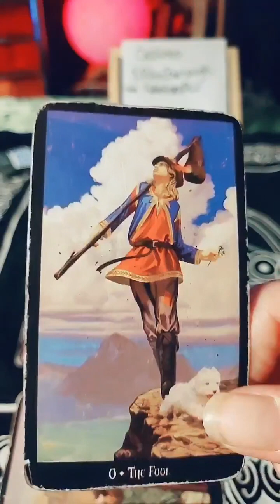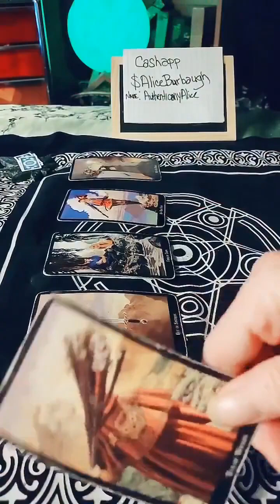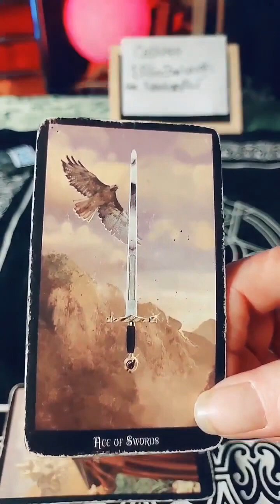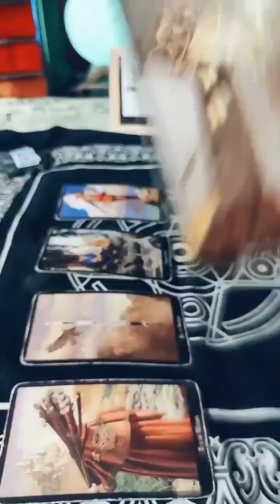Cancer - Story of the 10 of wands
$AuthenticallyAlice (the one with the picture on the profile)
$dusktodawnltd - Dawn King
$ColorfulCrayon10 - Kevin or Creepnx

We are not doctors.  If you have a health problem and need medical attention, do not ignore that blessing of medical attention.  We use herbs for calming, soothing, and all that Jazz...
 We are not here to point fingers, we just read energy. I like to call it either/or.
If you like what we do and it speaks to the truth of the Divine in you and you would like a reading, please contact our facebook pages at Authentically Alice or Dusk to Dawn Tarot Readings and More or see our bath and body and candle and other products at our Facebook pages.

We are Alice Burbaugh and Dawn King and thank you for joining us. :)
Dawn and I will be here live at 9 pm on Saturday night for lives.
 Several people have asked us about donations and at first I was totally against it, but, I remember how I felt to not be able to give gratitude for some reason if there was something gained.  I did break down an add a donation button on the website but just so you know, we make bath and body stuff and candles to make money, we don't usually sell readings but we do book functions.